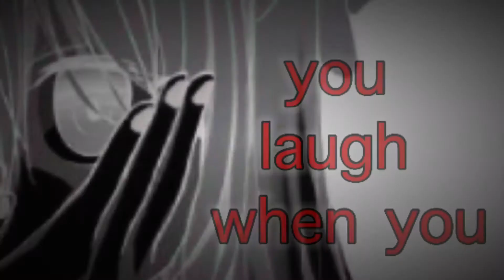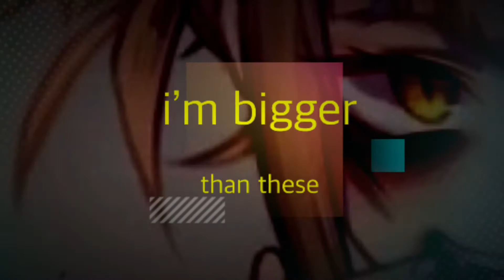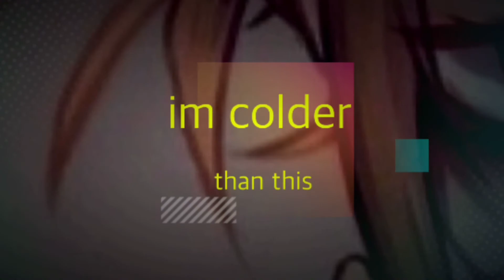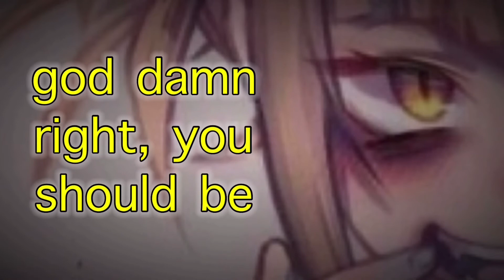Nightcore - Control x Look What You Made Me Do [LV]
Songs

All gifs and clips from Anime

Support me!